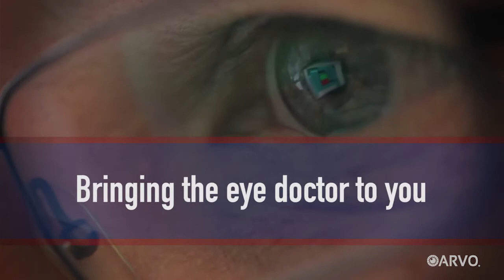OCT - bringing the eye doctor to you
No one likes making doctor's appointments. You have to take time off from work, travel to the office and sit in a waiting room. In the case of an eye exam, you also get your eyes dilated and walk around with blurred vision and light sensitivity for the rest of the day.

Wouldn't it be great if the eye doctor came to you instead -- and didn't have to dilate your eyes? New technologies like OCT could one day soon let you take an eye exam while sitting in a department store or with your smartphone.